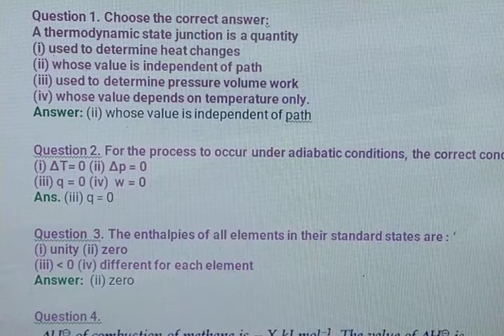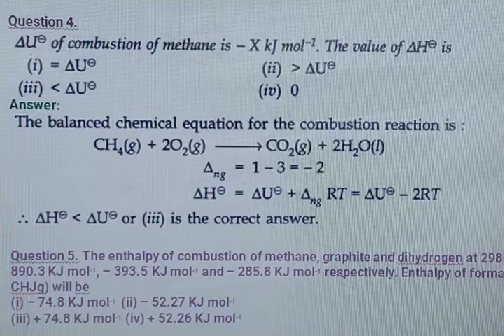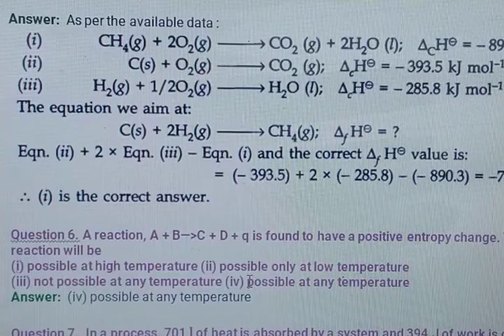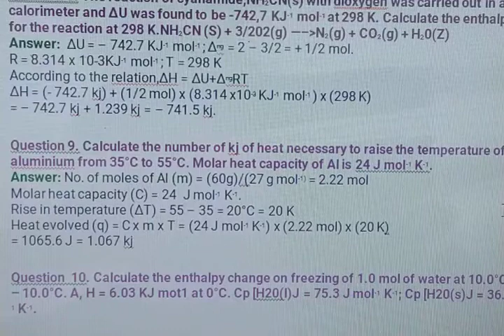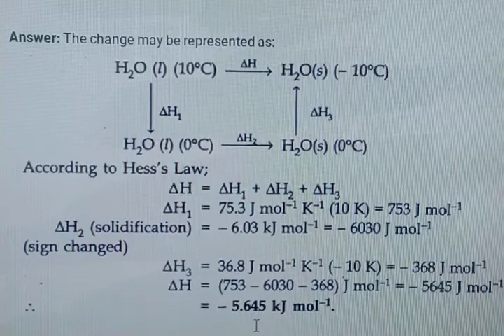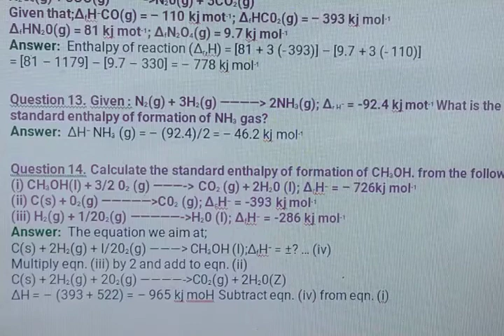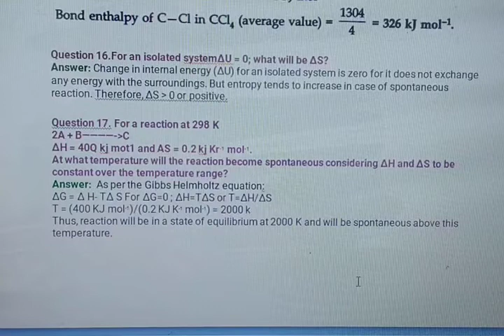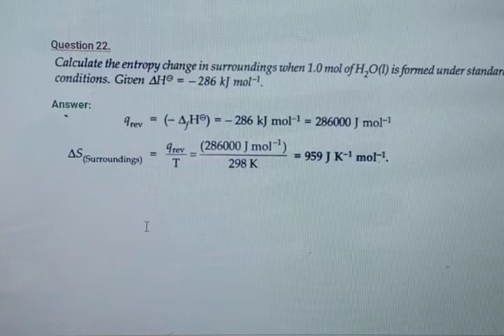Thermodynamics NCERT Exercise Solutions